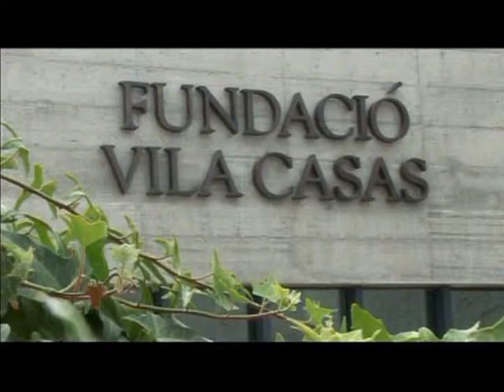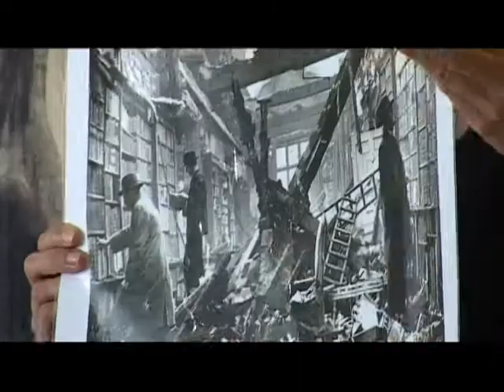EL SERVEI EDUCATIU DE LA FUNDACIÓ VILA CASAS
El Servei Educatiu de la Fundació Vila Casas té per objectiu que els alumnes cerquin, analitzin i es qüestionin què s'amaga darrere del fet creatiu.

El programa pedagògic ofereix activitats dissenyades pels diferents cicles educatius, des d'Infantil a Batxillerat, i per col·lectius amb necessitats educatives especials.

Aquestes activitats varien en funció de l'edat curricular i s'ofereixen 4 modalitats: Visites Tallers (Infantil y Primària), Visites Dinamitzades (ESO i Batxillerat), Visites Dinamitzades Especials (Persones amb discapacitat) i Visites per lliure amb material educatiu de suport (Can Mario i Palau Solterra).